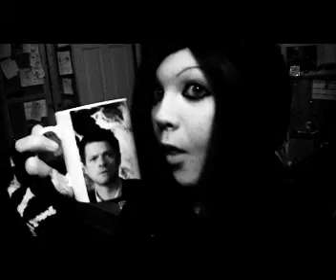Hi Sawah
Don't die ;)